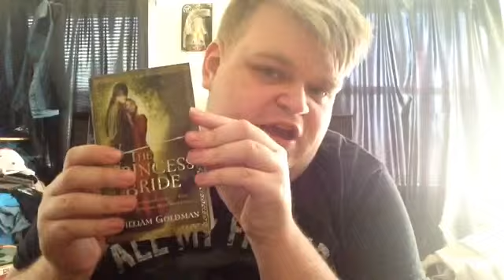If Rob Reiner Directed Harry Potter and The Sorcerers Stone (2001) ?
My Thoughts if Rob Reiner (Stand by me, The Princess Bride, Misery, Directed the First Entry of JK Rowlings Harry Potter Series.